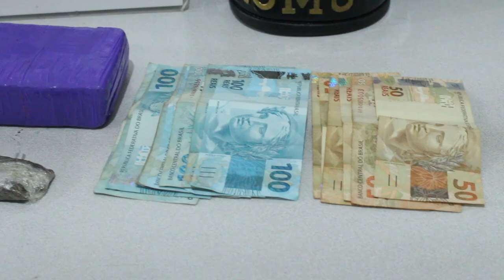Guarda Municipal de Paranavaí apreende tabletes de maconha em Paranavaí